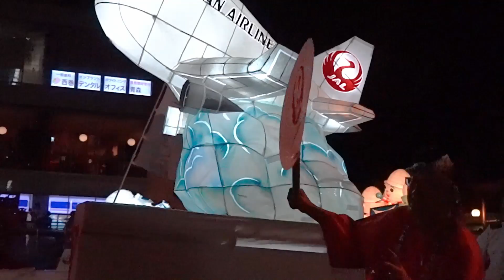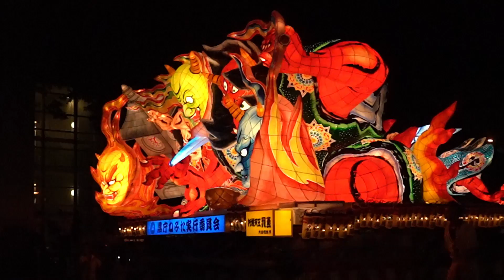【正點旅遊】青森睡魔祭 Aomori Nebuta Matsuri （3）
「青森睡魔祭」中會有各種以歌舞伎或歷史、神話為題材製成，超過20座的大型睡魔燈籠參與遊行。身穿五顏六色服裝的Haneto舞者，以及短笛、太鼓的伴奏樂團，共同參與睡魔祭遊行。

伴隨著「Rassera！Rassera ！」的祭典吆喝聲，換上與被稱作「跳人(Haneto)」祭典舞者的服裝，就能一起參加睡魔祭。